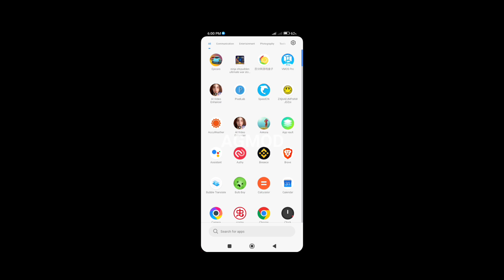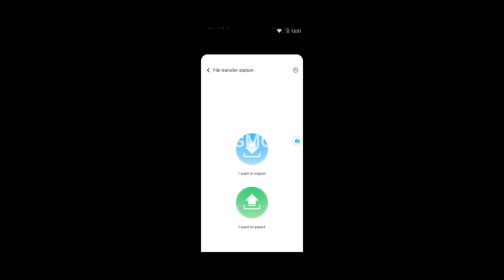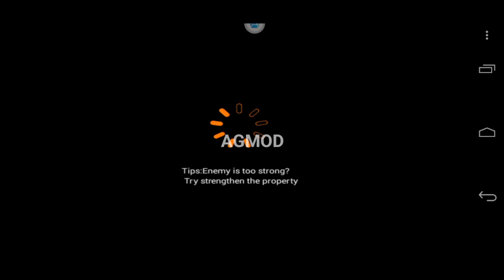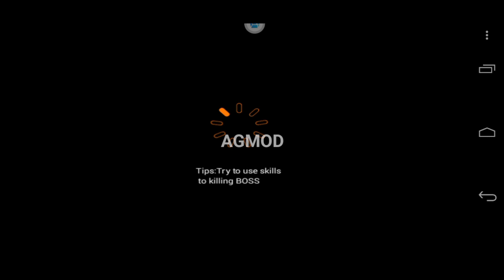Ninja shinobi Ultimate battle Storm v1.38 | Mod Support Android 12+ Gameplay 60 FPS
Fallow me